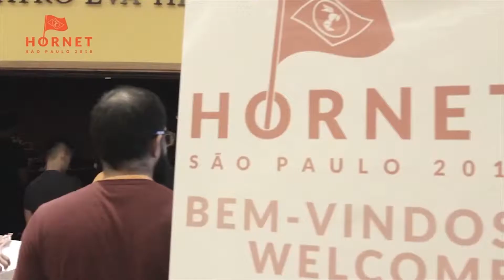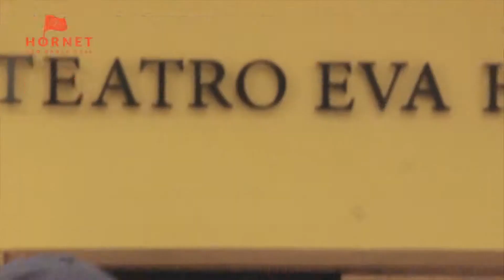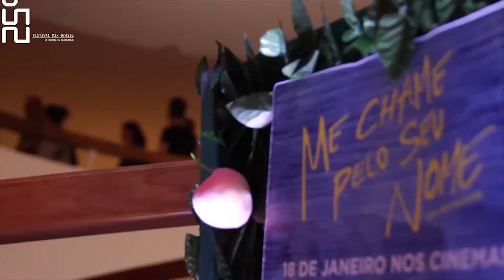DEMOREEL - Geraldo Arcanjo 2019/18